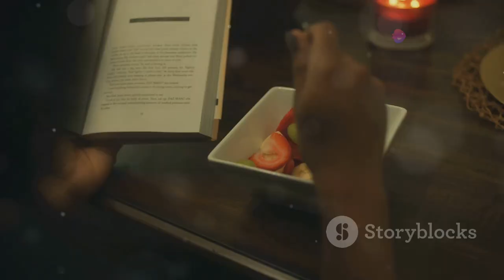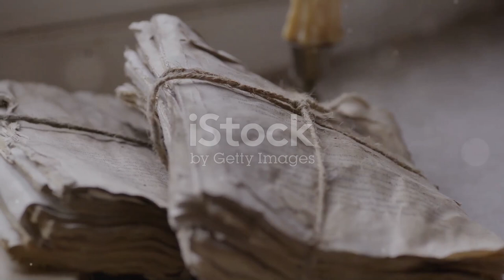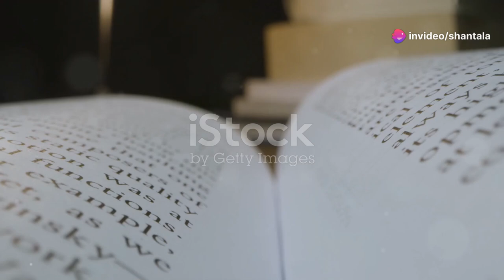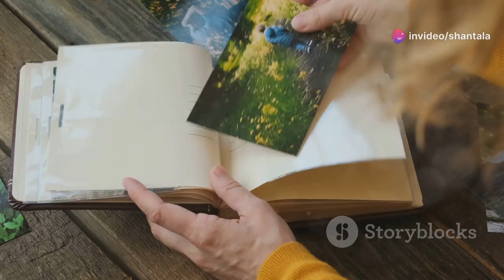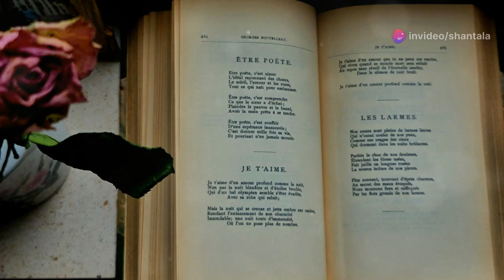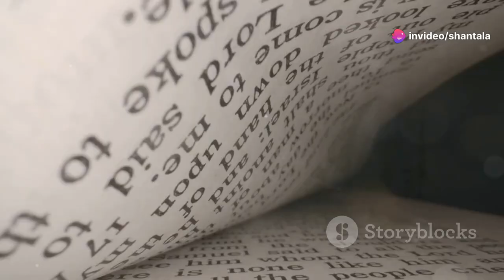John Keats: Exploring the Unique Elements and Lesser Known Facts | Romantic Poetry Masterclass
Discover the extraordinary world of John Keats, one of the most revered poets of the Romantic era! In this deep dive into Keats’s poetry, we explore his unique use of sensory imagery, his innovative concept of Negative Capability, and how personal tragedy shaped his masterpieces. From his love of classical mythology to his philosophical musings on mortality, learn why Keats’s works remain timeless. Perfect for literature enthusiasts, students, and poetry lovers alike!

👉 What You'll Learn:

The meaning of Negative Capability in Keats’s poetry.
How sensory imagery creates immersive experiences in his works.
The influence of personal loss and classical mythology in shaping his worldview.
How Keats masterfully explores the themes of beauty, mortality, and immortality in art.